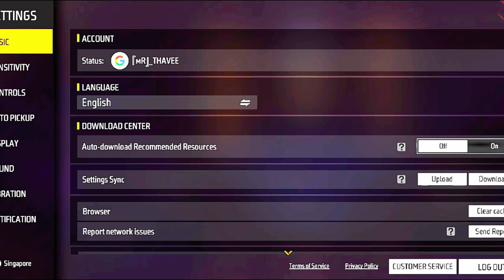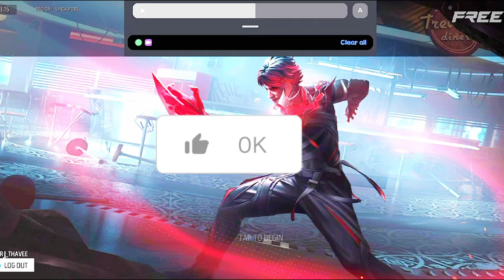ඔනම කිට් එකක් නොමිලේ ගමු ❤️😍 සුපිරිම BUG 👑 || Thavee Gaming || Free Fire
☠️TOP UP කර ගන්න ඔන අය මගෙ WHATSAPP NUMBER එක්ට මැසෙජ් එක්ක දන්න 👻.

☠️ මගේ WHATSAPP GROUP එකට JOIN උනේ නැති අය පහල LINK එකෙන් ඇවිල්ලා JOIN වෙන්න 👻.